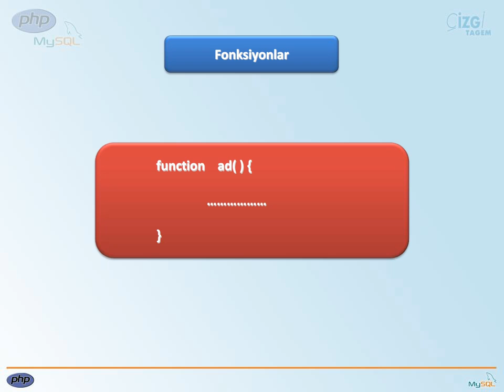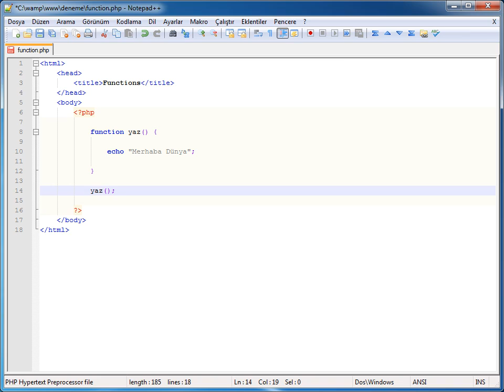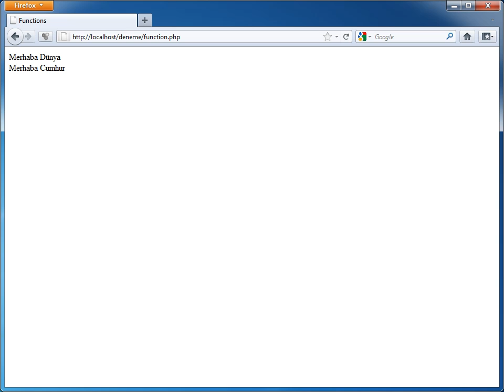PHP-MYSQL - 07 Fonksiyonlar: 01 Fonksiyonlar